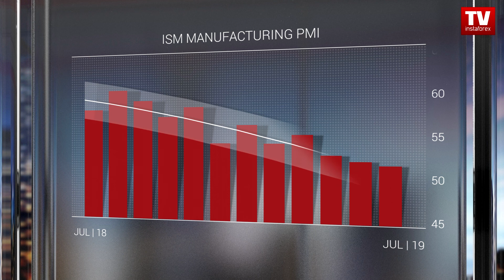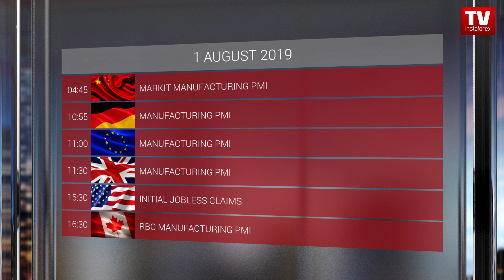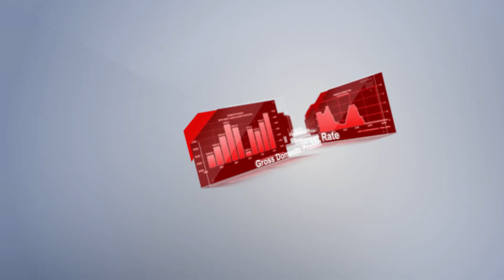Trader's calendar for August 1 – 2: Will GBP plunge lower? (GBP, USD)